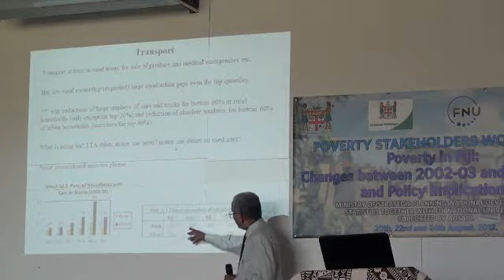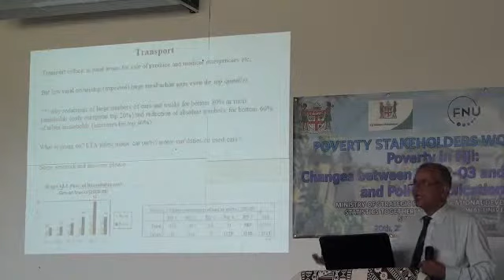Narsey on Fiji Dev Indicators Seg 3 housing and transport1